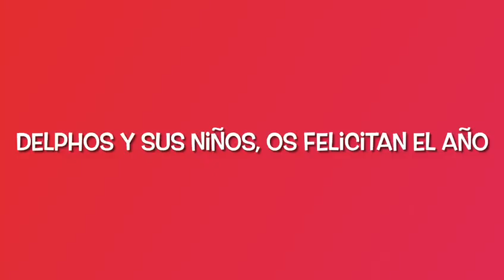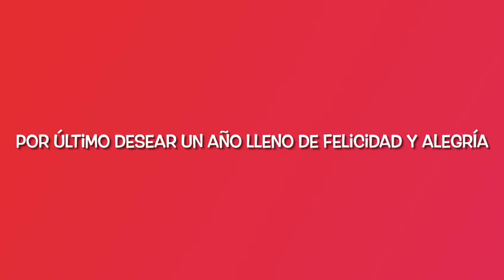¡¡Feliz Año 2021!!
Nuestros pequeños trotamundos os felicitan la salida y la entrada al nuevo año 2021. 80 días de trabajo maravillosos y sanos, estamos de enhorabuena.
Trotamundos Solidarios nace en el confinamiento que comienza el 11 de marzo de 2020 por la COVID y se publicaban para todos los niños que se encontraban en sus casas sin poder salir a la calle.